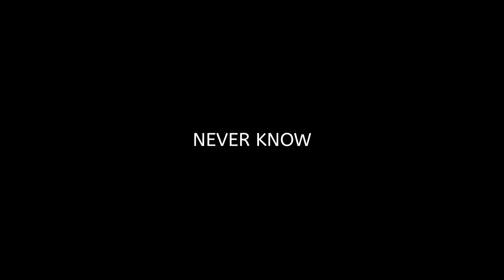PHENOMENAL-NEVER KNOW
NEVER KNOW